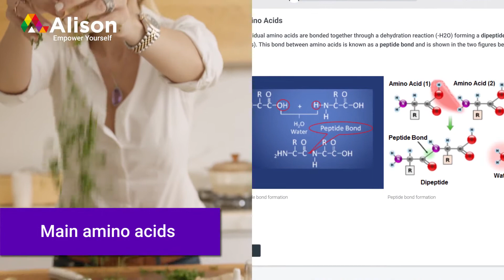Diploma in Human Nutrition- Free Online Course with Certificate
In this video, you will learn about Alison's Diploma in Human Nutrition Course.

This course will teach you about the role of nutrition in our growth and development. With the huge rise in diet-related illnesses such as obesity, type II diabetes, and cardiovascular disease, we face important choices in terms of food and nutrition on a daily basis. This course will help you make better choices that will ensure good health and wellness.